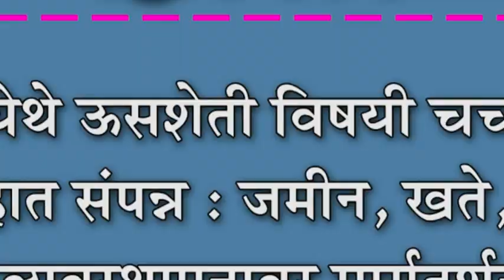रुई येथे ऊसशेती विषयी चर्चासत्र उत्साहात संपन्न : जमीन, खते, पाणी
रुई येथे ऊसशेती विषयी चर्चासत्र उत्साहात संपन्न : जमीन, खते, पाणी व्यवस्थापनावर मार्गदर्शन